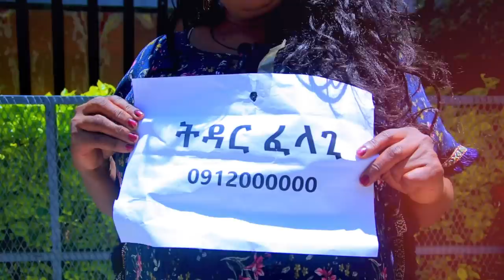ትዳር ፈላጊዎች ፕራንክ ተደረጉ || public prank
Don't forget